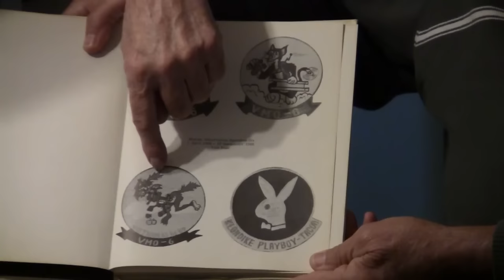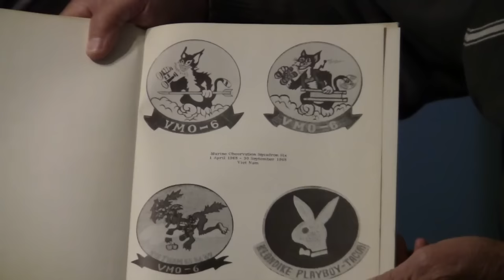Veterans History Project - Edward (Peter) Harris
Name: Edward  (Peter) S. Harris
Dates of Service: 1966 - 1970
Highest Rank: Sergeant
Branch: U.S. Marine Corps
Conflict: Vietnam War
Unit: Observation Squadron Six (VMO-6)
Awards: Air Medal 42d Award, Combat Aircrew Insignia w/3*,Good Conduct Medal, National Defense Service Medal, Presidential Unit Citation, Vietnam Campaign Medal w/1960,Vietnam Service Medal w/6* and Vietnamese Cross of Gallantry
Location of Service: Vietnam; Detroit, Michigan and Memphis, Tennessee
Collection #: VHP/2016/511